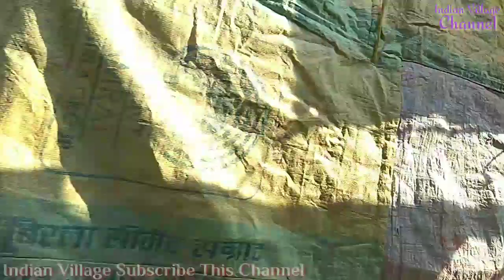Baniyapur Mela Ka New super video part.05